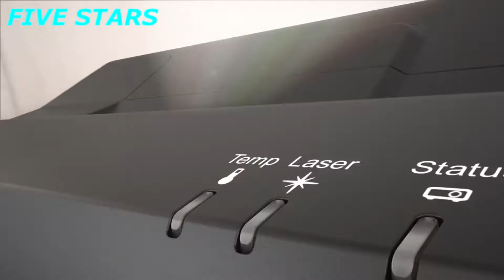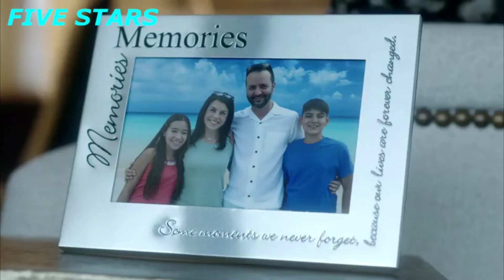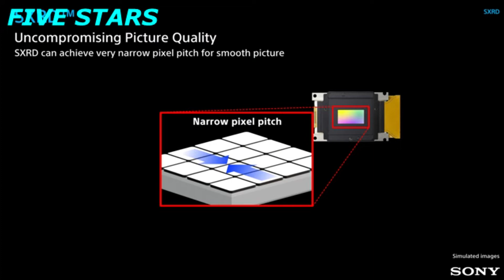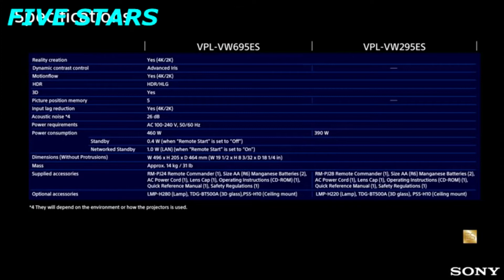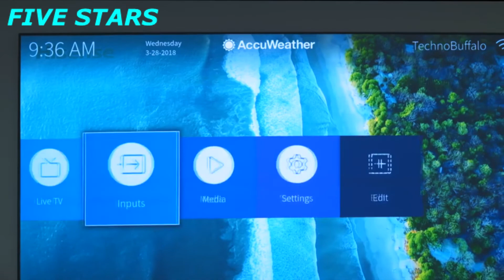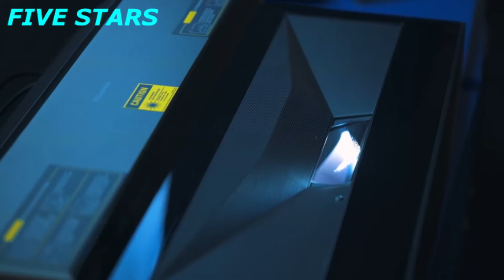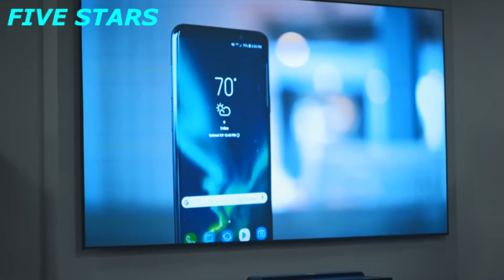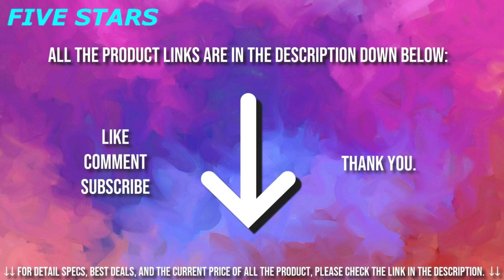7 Best Projector 4K Ultra HD Smart TV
Best Projector 4K
This list is not a TOP. Is a list of the Best Projector 4K in not  a particular order

7. Epson Home Cinema LS100 3LCD Ultra Short-throw Projector

6. Optoma UHD51ALV 4K UHD Smart Home Theater Projector

5. BenQ TK800 4K UHD Home Theater Projector with HDR

4. Sony Home Theater Projector VPL-VW295ES: Full 4K HDR Video Projector

3. Hisense 100-inch 4K Ultra HD Smart Laser TV 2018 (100L8D)

2. ViewSonic X10-4K True 4K UHD Short Throw LED Portable Projector

1. LG HU80KA 4K UHD Laser Smart TV Home Theater CineBeam Projector

Do you enjoy following sports or gaming with your friends? If that is the case the larger the screen the better. With a top-rated projector, you can invite your friends to play games or watch your favorite movie together and amaze them with your system.

With strategically placed speakers that provide an extra dimension to your audio experience and high-quality lenses or laser you only require seats to feel like the action is happening around you and not just in front of you. Gone are the heydays when you had to share a room with some of your friends staring at a tiny laptop screen when gaming or watching a movie.

Popular and trusted brands are known for making high-quality projectors and will give you multiple options to suit both your budget as well as requirements. However, without the right information, it will be difficult to buy a high-end product. Find in video  the product specifications for the 4K projectors for gaming and home theatre that have made it into our top seven Best Projector 4K Ultra HD Smart TV

★Best Amazon Today's Deals
★Try Prime Discounted Monthly Offering
★Try Twitch Prime
★Try Amazon Home Services
★Kindle Unlimited Membership Plans
★Give the Gift of Amazon Prime
★Create an Amazon Wedding Registry
★Try Audible and Get Two Free Audiobooks